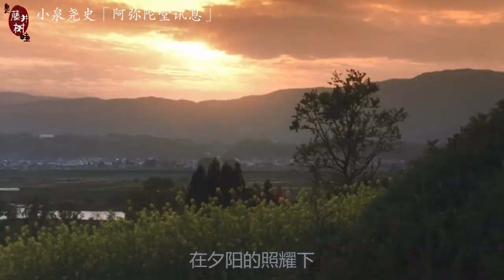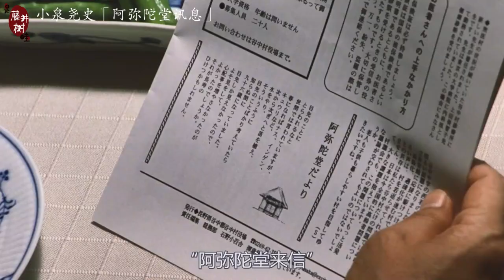40岁，无所成就，一身疲累，是否也曾想离开城市，回去乡下生活？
电影：小泉尧史《阿弥陀堂讯息》